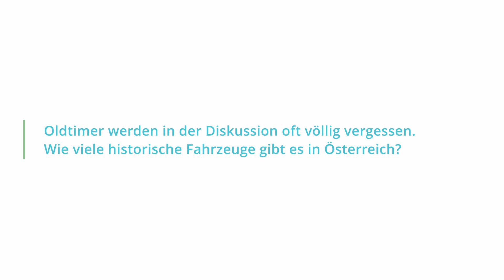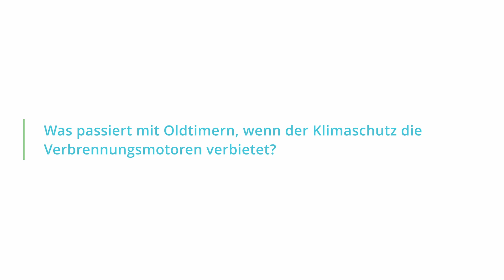eFuel alliance Österreich - Synthetische Kraftstoffe für Oldtimer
eFuels sind ein wichtiger Beitrag zu einer klimaneutralen Mobilität in der Zukunft - auch klassische Fahrzeuge können damit betrieben werden.